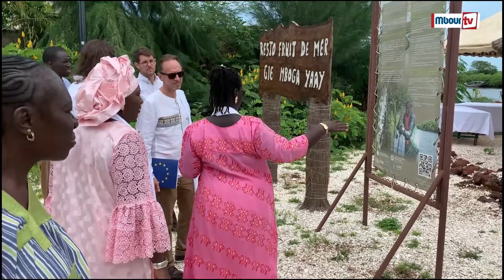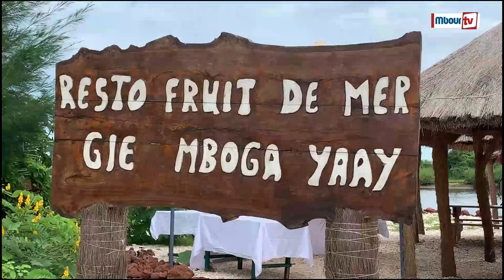Journée internationale des femmes rurales: Les ambassadeurs de l’UE à Joal rendent hommage aux …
Mbourtv - Vidéo - Société : Une délégation des ambassadeurs de l’Union européenne et des représentants d’Etats membres de la ”Team Europe” conduite par l’ambassadeur de l’Union européenne au Sénégal, Jean-Marc Pisani , ont lors d’une grande cérémonie organisée ce samedi à Joal - Fadiouth par le GIE Mboga Yaay rendu hommage aux femmes rurales .

 Cette manifestation entre dans le cadre de la célébration de la Journée internationale des femmes rurales, prévue mardi prochain.